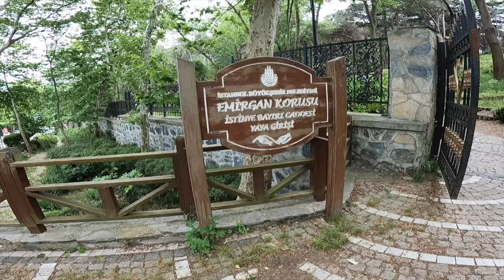[4KGOPROHERO9] 🇹🇷 ISTANBUL EMIRGAN KORUSU SARIYER WALKING TOUR | EMIRGAN PARK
The Emirgan Park (Turkish: Emirgan Korusu or rarely Emirgan Parkı) is a historical urban park located in the Emirgan neighborhood in the Sarıyer district of Istanbul, Turkey, on the European coast of the Bosphorus. It is one of the largest public parks in Istanbul.

In the Byzantine era, the entire area, where today the park stretches, was covered with cypress trees and known as "Kyparades" or "Cypress Forest". It became known as "Feridun Bey Park", when the uninhabited land was granted in the mid-16th century to Nişancı Feridun Bey, a Lord Chancellor in rank in the Ottoman Empire.

In the 17th century, Ottoman sultan Murad IV (reigned 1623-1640) presented the estate to Emir Gûne Han, a Safavid Persian commander, who surrendered his sieged castle without any resistance, and followed him back to Istanbul.[2] The name "Feridun Bey Park" was changed to "Emirgûne", which in time became corrupted to "Emirgan".

During the centuries, the estate's owner changed several times, and by the end of the 1860s, it was owned by Khedive Ismail Pasha (reigned 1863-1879), Ottoman governor of Egypt and Sudan. The area was used as the backyard of a large wooden yalı that he built on the shore of the Bosphorus. Further, he built within the park area three wooden pavilions, which still exist.

The heirs of the Khedive's family sold the estate in the 1930s to Satvet Lütfi Tozan, a wealthy Turkish arms dealer, who granted the park grounds, the three pavilions included, later in the 1940s to the City of Istanbul during office of Governor and Mayor Lütfi Kırdar (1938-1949).

Camera: GoProHero 9
All material in this video is original and personally recorded by WalkTheWorldWithME on location.